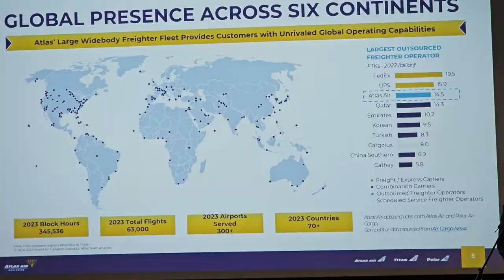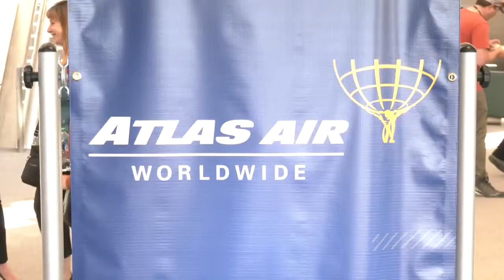Atlas Air Invests $50,000 in Scholarships for Uaa Aviation Students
Atlas Air Worldwide announced a $50,000 scholarship initiative at the University of Alaska Anchorage, marking the start of a broader partnership aimed at expanding its presence at Ted Stevens International Airport. This collaboration may include internship programs and potential classes, with Atlas Air CEO Michael Steen highlighting the goal of attracting future pilots and engineers while providing significant career opportunities for students.